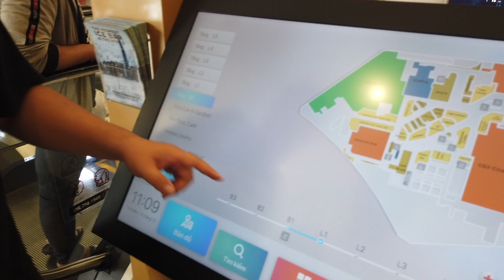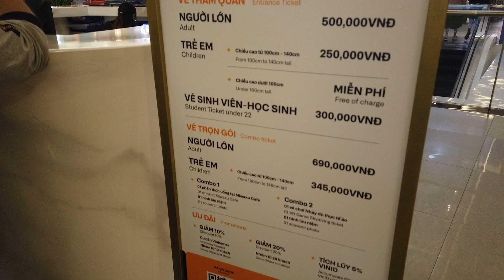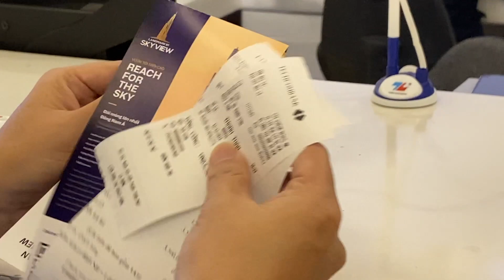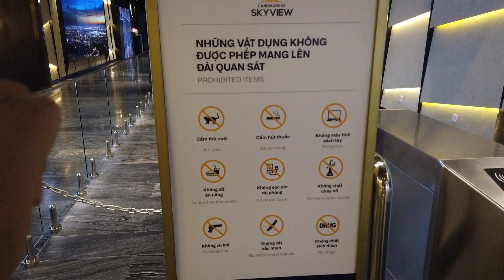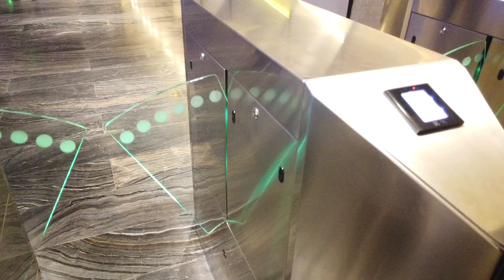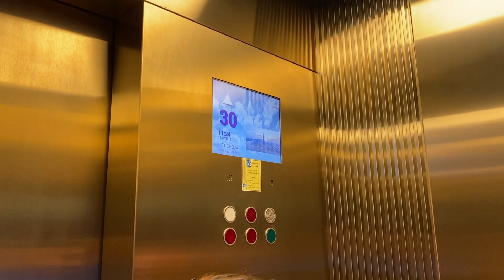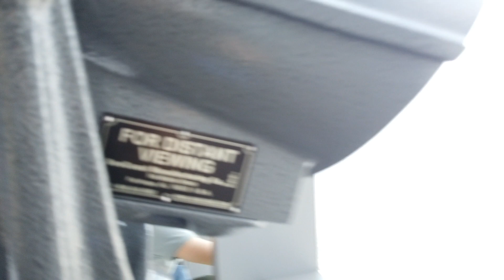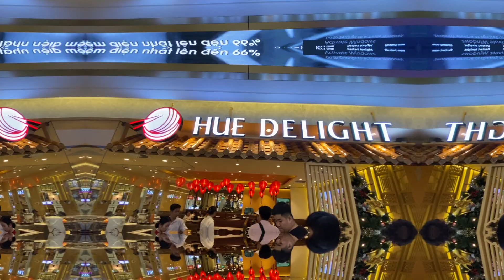The Tallest Skyscraper in Southeast Asia!! LANDMARK 81 Vietnam 🇻🇳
Landmark 81 is a super-tall skyscraper in Ho Chi Minh City, Vietnam. The investor and primary developer for the project is Vinhomes, a Vietnamese corporation that is also the country's largest real-estate company. Landmark 81 is the tallest building in Vietnam, the tallest completed building in Southeast Asia since July 2018 and the 17th tallest building in the world.

FLY HIGH REACH FOR THE SKY!

Euphoria Watching LIVE SEA GAMES 2019 in Bui Vien Walking Street Ho Chi Minh, Vietnam Vlog

DM: @kevinkennedykie